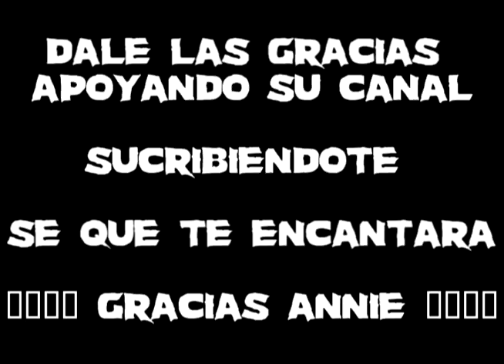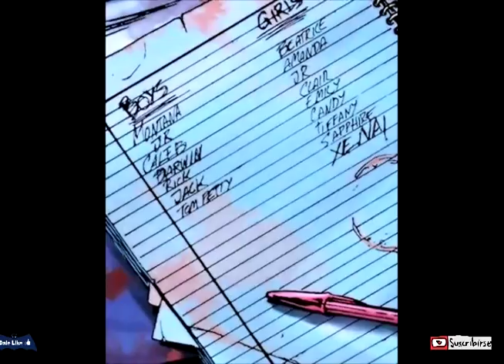La vida despues de Harold Lorre - Crossed - Parte Final - EL BATSI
CANAL DE LA TALENTOSA ANNIE TOUCHDOWN ! DENLE AMOR!!!

Despues que su camino se cruzara con el de Harold Lorre, Amanda tratara de encontrar la fuerza para seguir adelante, sin embargo se dara cuenta que un encuentro con alguien como Harold, deja marcas de por vida